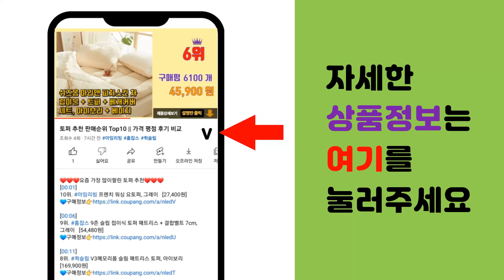라면끓이는기계 추천 판매순위 Top10 || 가격 평점 후기 비교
❤️❤️❤️요즘 가장 많이팔린 라면끓이는기계 추천❤️❤️❤️

[00:01]
10위. 키친플라워 빅 멀티포트, KEK-MS160 [17,400원]

[00:06]
9위. 모리츠 멀티쿠커 라면포트, MEP-1000HJW [13,600원]

[00:11]
8위. 키친아트 라팔 뉴 멀티 포트 전기냄비 1.7, KP-1007FT [19,900원]

[00:16]
7위. #(주)캔 라면조리기 즉석라면 끓이는 기계 뽀글이기계 IH5000 인덕션, IH5000 일반   [396,000원]

[00:21]
6위. 리큅 2in1 만능 멀티쿠커 라면포트 LEP-P20, LEP-P20WH(화이트) [69,000원]

[00:26]
5위. 이지쿡 즉석 모터형 식품조리기, IH5000 [390,000원]

[00:31]
4위. 뽀글이기계 즉석라면기계 PC방 편의점 식당, 선택02.라면조리기2구 [874,000원]

[00:36]
3위. 가정용 라면끓여주는기계 한강라면기계 편의점라면조리기 뽀글이 즉석라면조리기 라면기계, 퀵쿠커 [179,000원]

[00:41]
2위. IH5600 이지쿡 (주)캔 신상품 라면끓이는기계 인덕션/종이용기사용/정수필터장착/수도및생 [374,000원]

[00:46]
1위. 이지쿡 즉석 모터형 식품조리기, IH5600A [372,200원]